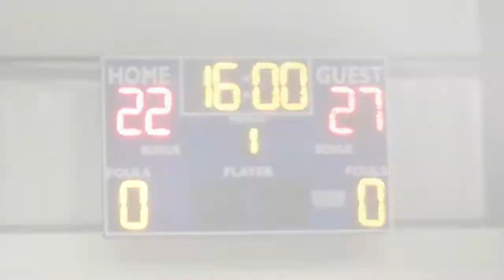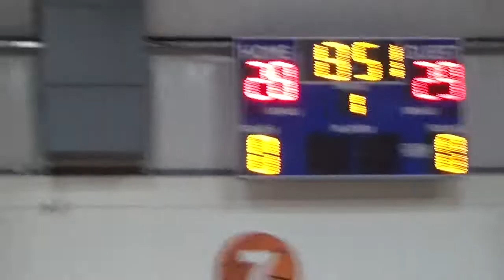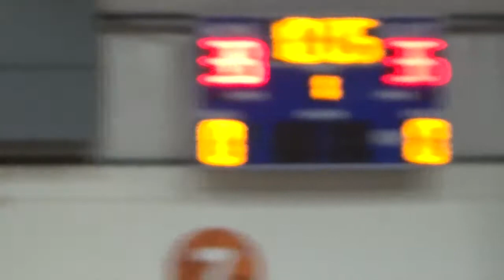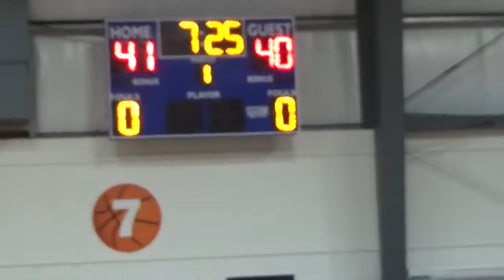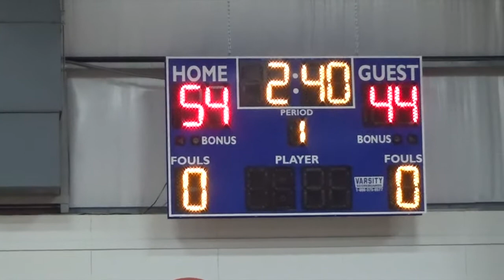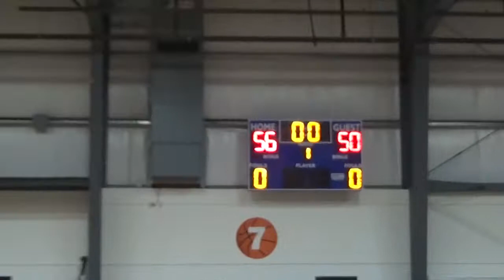C4 vs Boston Bobcats 8thgrade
Zero Gravity Winter League 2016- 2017.